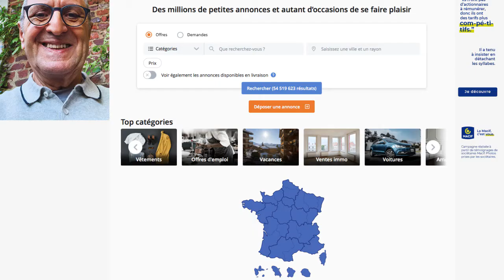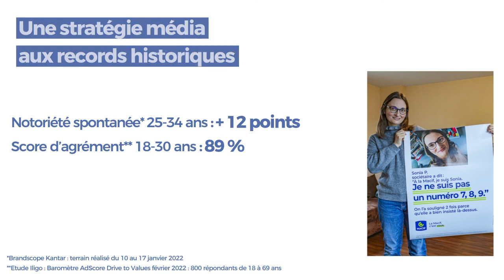La Nuit des Rois 2022 : Macif - l'OR catégorie Publicité Digitale - Cross-canale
Le palmarès complet de La Nuit des Rois, le Grand Prix du marketing digital est accessible